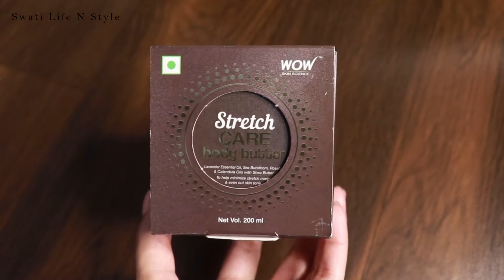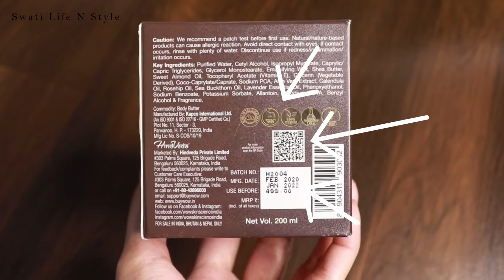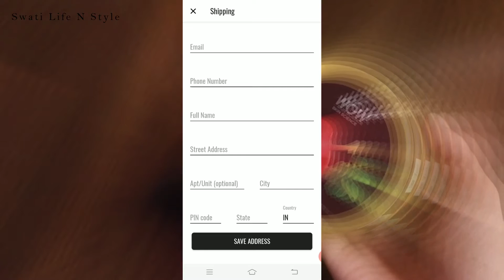WOW Stretch Care Body Butter Review | How To Remove STRETCH MARKS Easily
WOW Skin Science Stretch Care Body Butter Review | How To Remove STRETCH MARKS Easily

Benefits

•     Repair and revive your dehydrated, aging and damaged skin with WOW Skin Science Stretch Care Body Butter. The creamy formulation is infused with calendula, lavender, sea buckthorn and rosehip oils to help to repair skin damage and soften dry, aging skin.
•     A rich body butter with the goodness of lavender essential oil, sea-Buckthorn, rosehip oil, calendula oils and shea butter. It helps to minimize stretch marks and even out skin tone to give you a smooth complexion all over the body. Essential nutrients and fatty acids help to repair damage and form a barrier on the skin to keep moisture loss in check and maintain the sebum balance on skin. This supports in improving the skin texture and appearance.
•     The body butter not only moisturizes dry skin but also helps to fade deep stretch marks caused due to pregnancy or weight loss. The soothing scent of lavender calms and relaxes the senses. Rosehip oil and calendula help to repair skin and revive sluggish blood circulation to the skin. It helps to condition your skin.
•     The body butter, rich in flavonoids and antioxidants, helps to protect skin from damage caused due to pollution and loss of moisture. It helps to diminish patchy skin and acne scars. This butter is ideal for aiding your sensitive, weak, striated skin to repair itself. Vitamins A and linoleic acid in this lush butter support in strengthening the collagen structure which improves skin’s texture and appearance. Helps to improve skin firmness and reduce marks.
•     This skin softening, creamy body butter spreads easily and gets absorbed into the skin so that your skin is able to breathe yet remain amply nourished. This body butter is made in the Himalayas. It is 100% vegan, gluten-free and cruelty free. It contains no Silicones, Mineral Oil, Parabens and Color. This product is suitable for all skin types. Results may vary depending on your skin condition.

Amazon Storefront :

Take care...

Love
XOXO
Swati